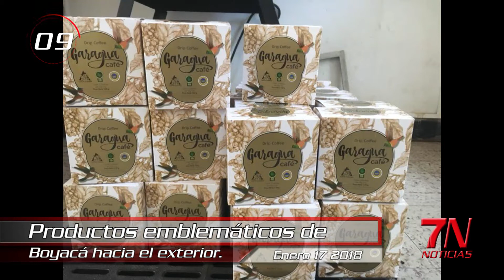7N Noticias - Emisión Miércoles 17 de Enero de 2018.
7N Noticias - Emisión Miércoles 17 de Enero de 2018.

Vea en esta emisión:

1. Localizan  en zona rural de Maripí depósito ilegal con armas.
2. Productos boyacenses continuan conquistando mercados internacionales.
3. El Patinódromo de Tunja esta listo y se realizará la inauguración en los próximos dias.
4. En Sogamoso, inició programa de formalización de predios.
5. Deportista Carolina Munevar recibió dos bicicletas profesionales de parte del Gobierno de Boyacá.
6. Casa del primer Congreso se continua deteriorando y nadie hace nada. Informe desde Villa de Leyva de "Vea y Lea Sumercé".
7. Olegario Hernández Díaz, Candidato a la Cámara habla sobre sus propuestas.